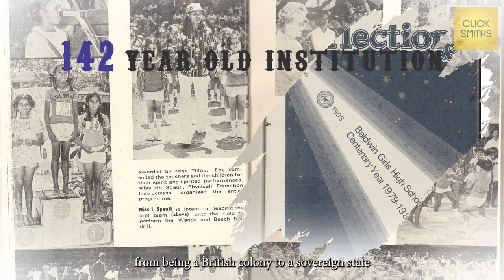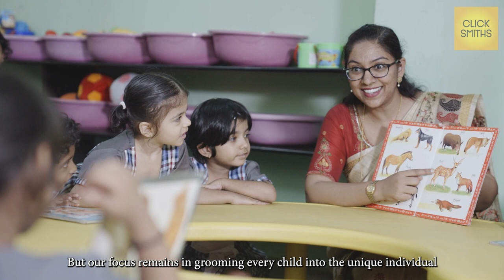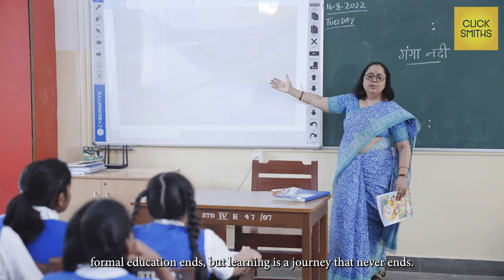Baldwin Girls High School | Video Production House | Bangalore | Clicksmiths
Very happy to have done this video for Baldwin Girl's High School. Established in 1880 , it is one of the most reputed and oldest schools in Bengaluru. It is a place where girls thrive and acquire learning and social skills that will last a lifetime. Our Girls’ are inspired to achieve and we ensure that your daughter developed at the pace that best suits her. As she progresses through the school she will learn to be a part of a team and to take individual responsibility. Our strong sense of community prepares our girls’ for life beyond school.